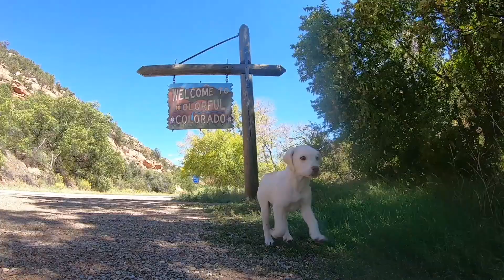Episode 1 : Bonding with my Labrador Puppy while Camping on a Roadtrip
We are celebrating two years of operation here at BLOAT, so we will be republishing some of our original classic episodes that have been reedited into the director's cuts.  This is the directors cut of our first episode of BLOAT!  Join us as we camp in California, Utah, and Colorado!  We trimmed almost four minutes from the original and deleted any music that was copyrighted.  Also, please find us on Rumble as well!  Thank you all for all of your support!